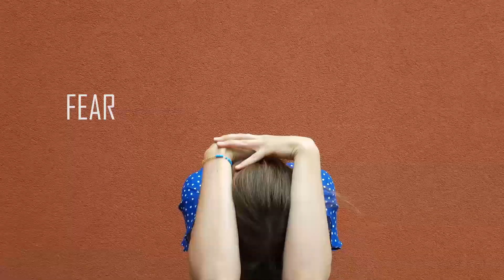International body language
What does unite the diverse people around Europe? How can they communicate having a language barrier? Maia and Anna from Ukraine were questioning themselves, reflecting about importance of feelings and their expression. They have asked a diverse group of youngsters to answer their questions using only body language. You can watch the result!

The film was created by participants of international youth exchange “YOUTOPIA” during filmmaking workshop from @toleranceinyou. Meeting youth from Germany, Ukraine, Spain and Lithuania took place at the youth educational centre LidiceHaus in Bremen with financial support of Erasmus+ program.